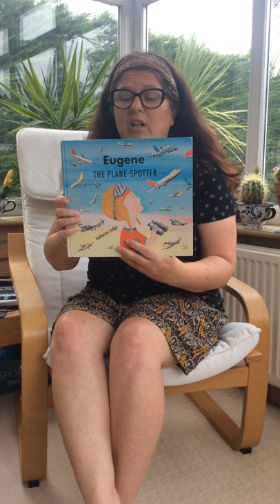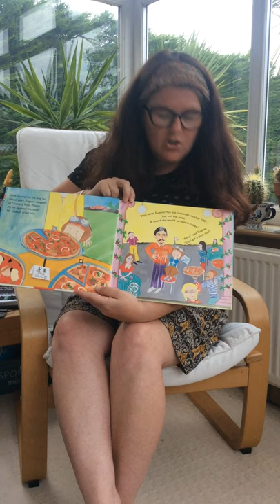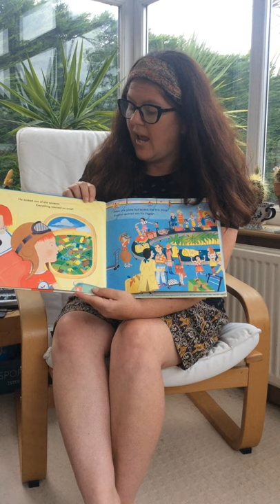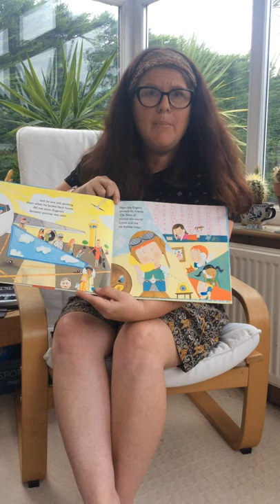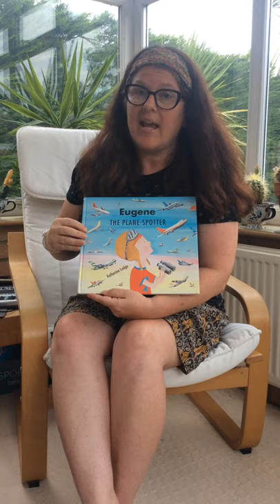Year 3 Transition Story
One of Miss Baker's favourite stories for all the Year 2's starting at Kinsale Junior school in September 2020.